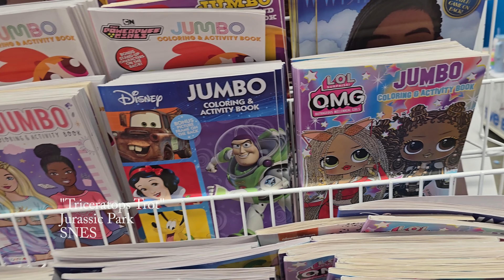500 SUBSCRIBER GIVEAWAY!! - A Jurassic World Merch Hunt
Filmed Tuesday, July 2nd.

I visit Walmart, Target, and FiveBelow in search of Jurassic World merchandise.

Comment JurassicJuly on this video and on the 8th of July, when the giveaway ends, I'll select a winner through randomizer. The prize is a Jurassic World Chaos Theory Parasaurolophus and a sealed Jurassic Park Dr. Alan Grant Funko Soda.

A series in which I unbox mail, store finds, and gifts for my growing collection.

Find me at:
JQuinzelle.com